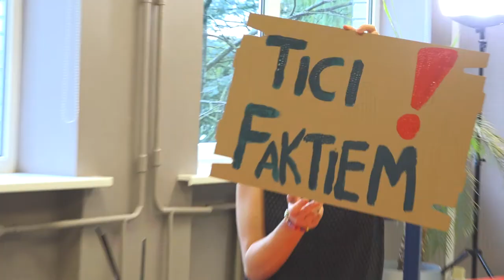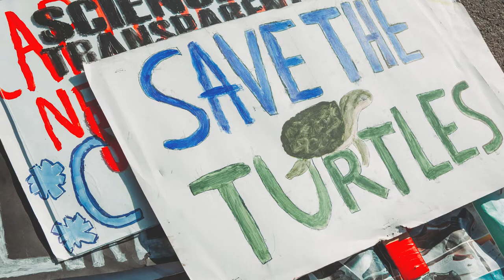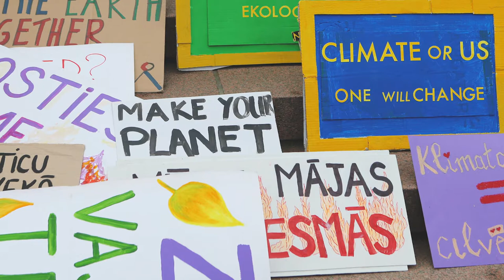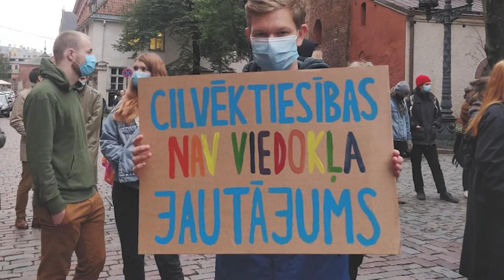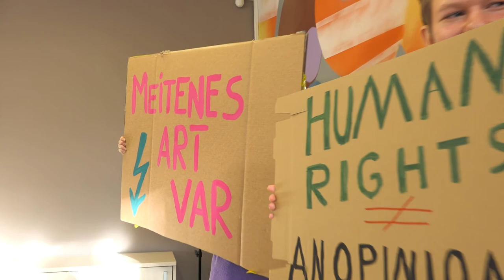Jaunatnes organizācija PROTESTS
Ikgadējais Rīgas jauniešu centra KAŅIERIS atvērto durvju dienas pasākums BŪVĒ PATS 2020.gadā "pārcēlās" digitālajā vidē un tapa seši informatīvi, enerģiski un iedvesmojoši video par sešām enerģiskām un iedvesmojošām Rīgas jaunatnes organizācijām.

Iepazīsties ar vienu no tām: PROTESTS

Vairāk informāciju par viņiem meklē šeit:
protests.eu

Paldies SIA "Sī un Mī" par tehnisko un vizuālo nodrošinājumu:)